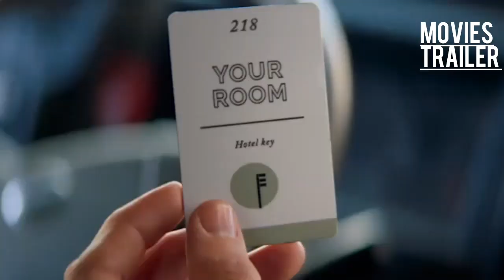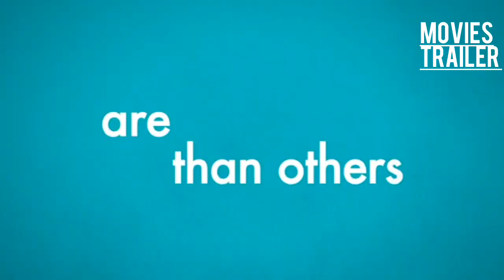Baby done movie official trailer HD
baby done movie official trailer

storyline:-A would-be adventurer panics when she falls pregnant to her long-term boyfriend, a man who couldn't be happier at the prospect of fatherhood.